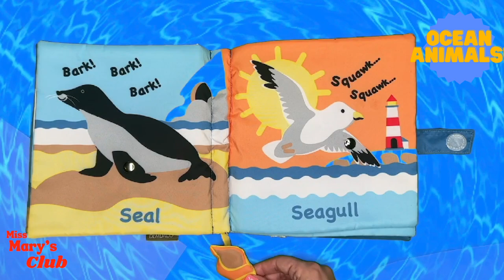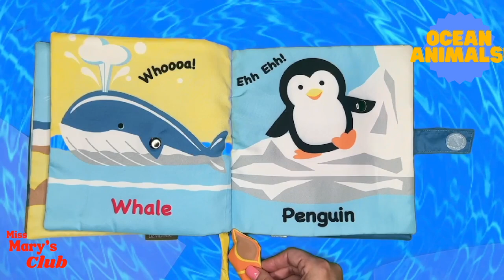Learn About Farm Animals, Sea Animals, and Bugs! (30min)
This video contains 3 Miss Mary videos. There are 3 songs, and many different activities your child will be able to follow along to! From farm animals, to sea animals, and even bugs your child is guaranteed to be entertained! In this video your child will not only learn about the different types of animals, but also how to count the different bugs. Take comfort in knowing that for the 30 minute span of this video your child will have a range of content to view!